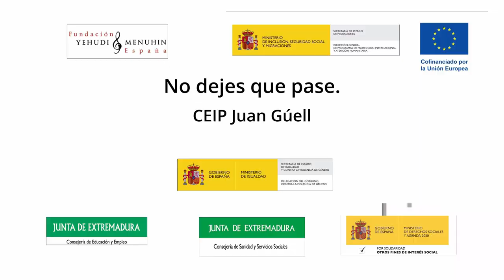Dí no a la violencia. CEIP Juan Güell. Extremadura